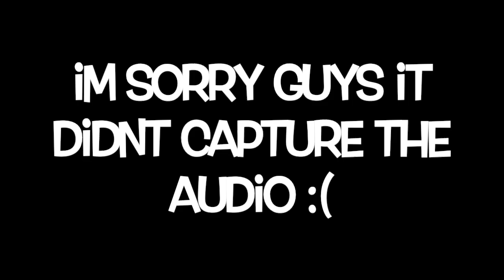IS FORTNITE SEASON 6 REWARDS TRASH ?| FORTNITE SEASON 6 BATTLE PASS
Just wanted to show you guys season 6 of fortnite. Do you guys think its worth it ?

Use my famcode: Pink to sign up to fam.ly and all of you guys can chat with me personally.

L  E  T  S  B  E  F  R  I  E  N  D  S :D

GamingParadise/Jay Twitter- @Paradise4gaming
Pink/Kya Twitter- @PinkkDai
Pink Instagram: Pinkklei

W A N N A P L A Y ?

Creative Destruction Nickname:
PinkParadise
Vote for me